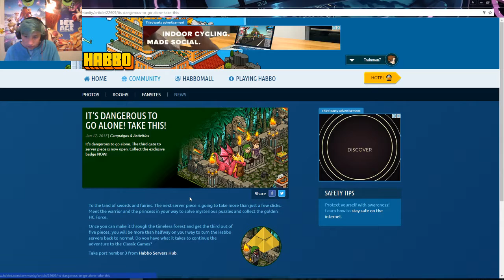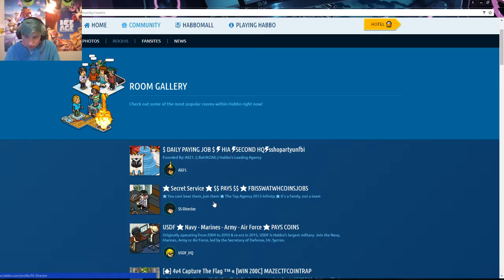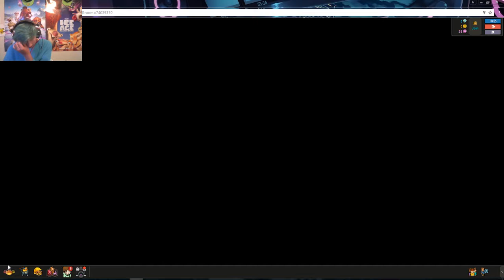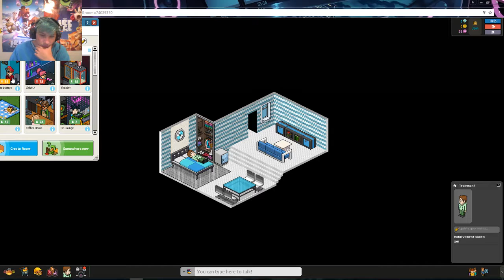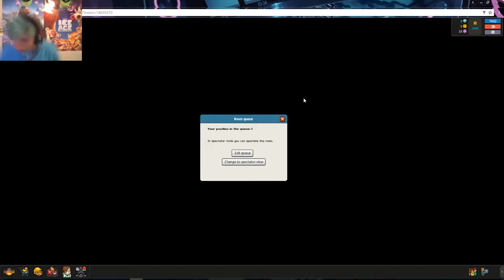CLUB NSX | habbo #1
ah well its a game and its a fun game